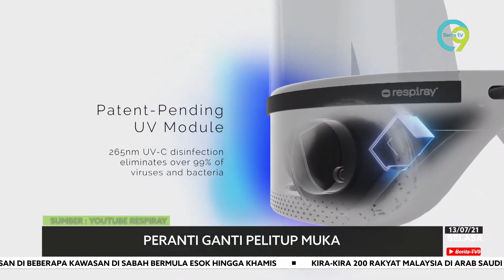Peranti Ganti Pelitup Muka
Sebuah syarikat dari Estonia menghasilkan alat pembersih udara yang berupaya membunuh pelbagai jenis kuman termasuk virus COVID-19.

Lapor akhbar Metro UK, alat dinamakan “Respiray” itu perlu dipakai pada bahagian leher seperti kolar baju.